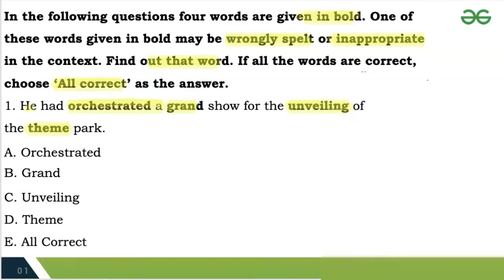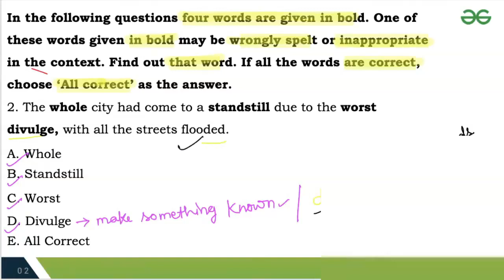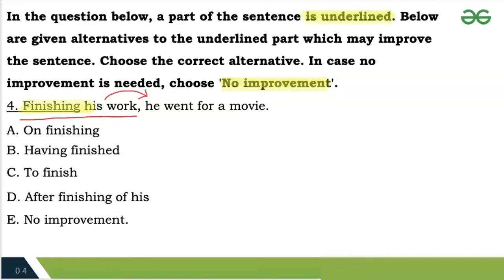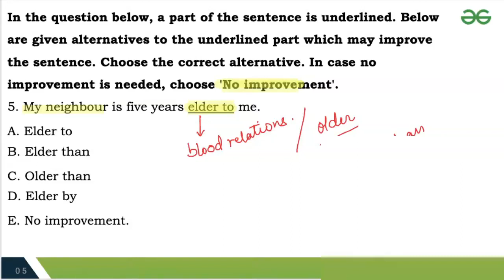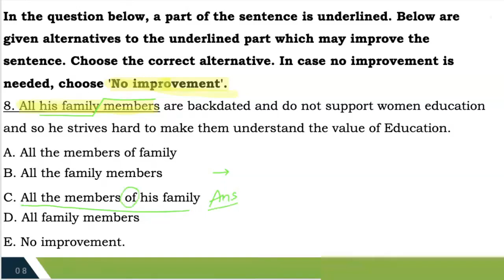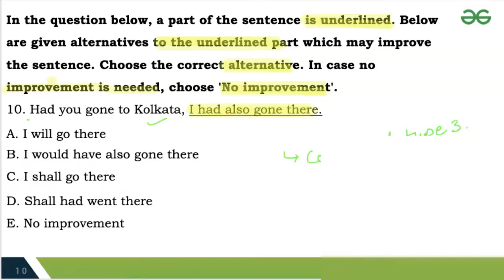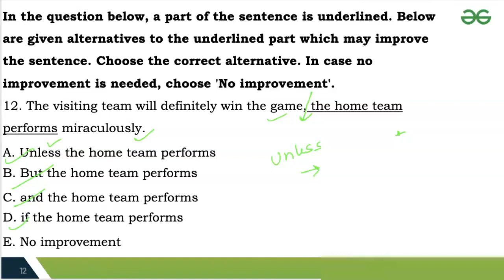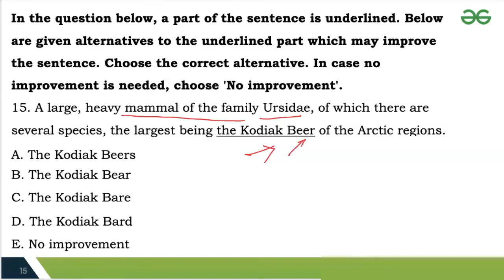Most Important miscellaneous | Class 9 Class 10 | English Important Questions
Grammar is the way we arrange words to make proper sentences. Word level grammar covers verbs and tenses, nouns, adverbs etc. Sentence level grammar covers phrases, clauses, reported speech etc. In this session, we will be providing you with steps to solve these questions, common rules, and some examples with detailed solutions.